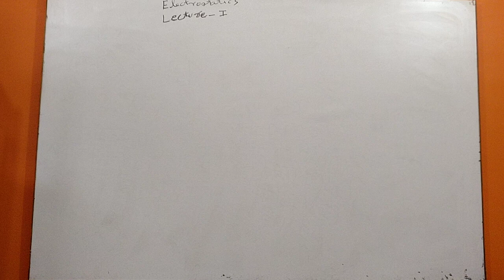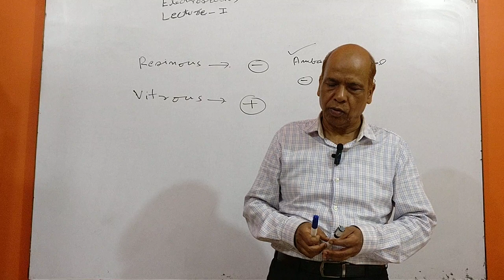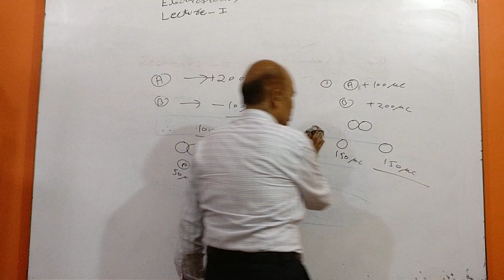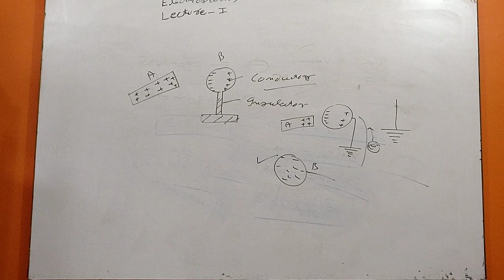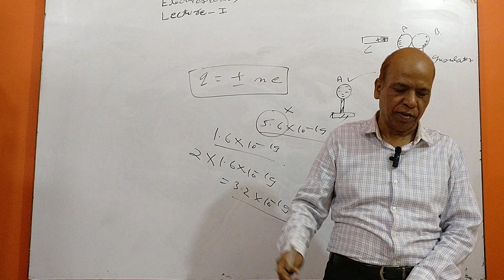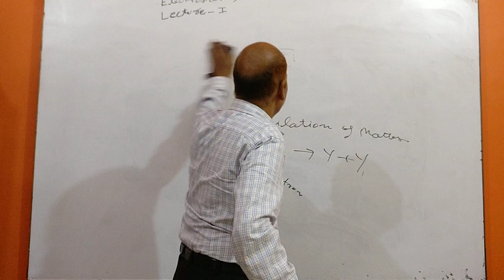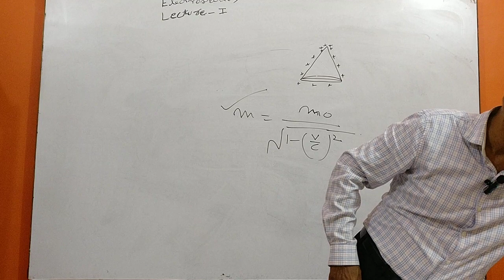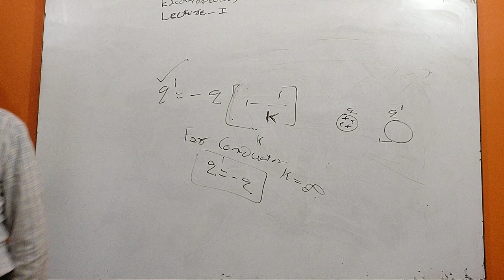ELECTROSTATICS ( CHARGE AND ITS PROPERTIES) LEC 1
this video describes tha basic theory of  charge and it's properties